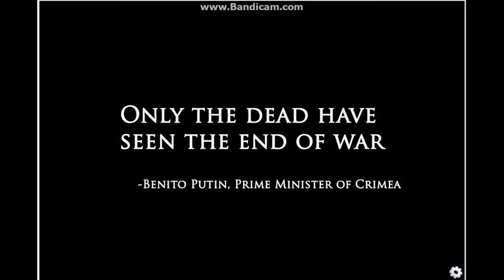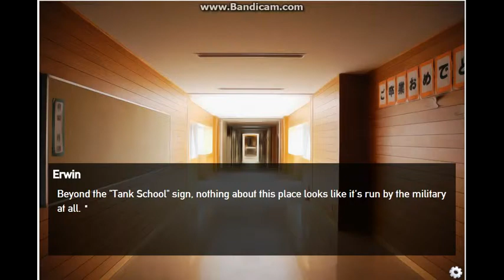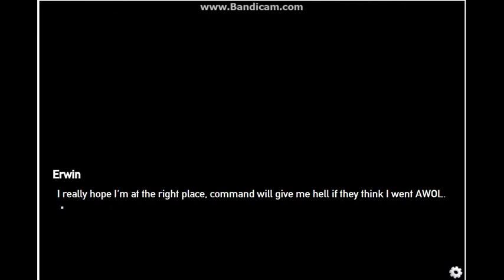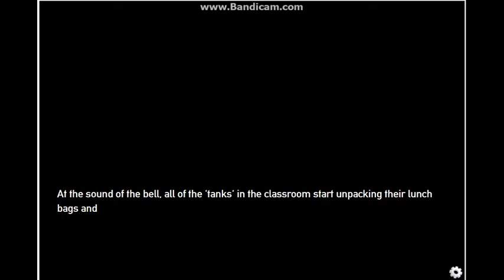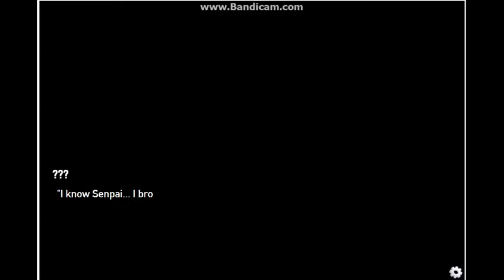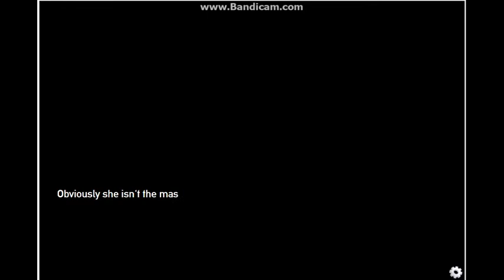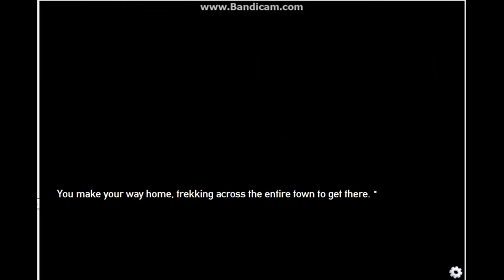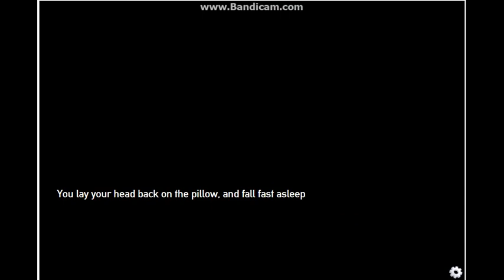Panzer Malden Tank Dating Simulator: Part 1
Erwin Lemmor, a young soldier sent to Japan to train in Tank Warfare finds himself in a sticky situation when finds that his "Tank School" isn't what he expected it to be